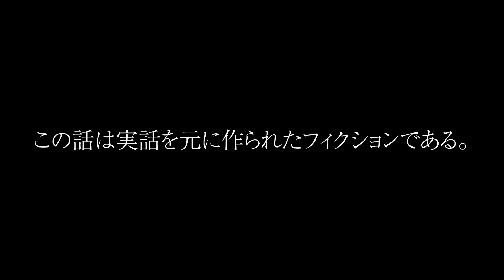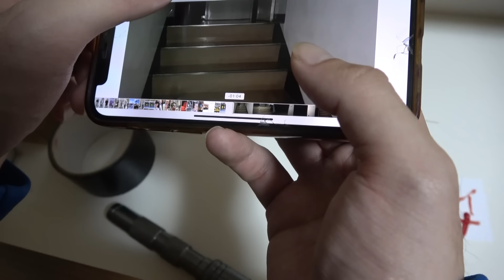【新作】消える学生達‥行方不明者続出の呪われた学生寮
【コンビニ】暴力オーナーとパワハラ店長とアルバイトのリアルな日常

=メンバーSNS=
【あつた】

‹画像素材›
かわいいフリー素材集 いらすとや

※使用していない場合もあります。